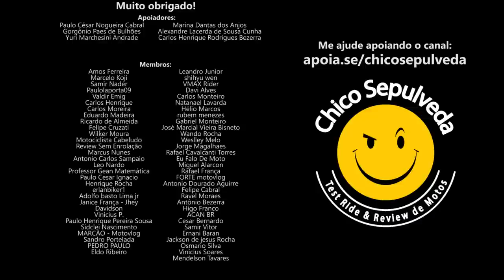FIPE da Honda CB300F lascou o consumidor TR0UX4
Black Boots
Calçados com estilo, conforto e segurança